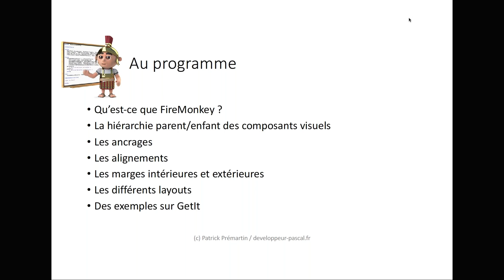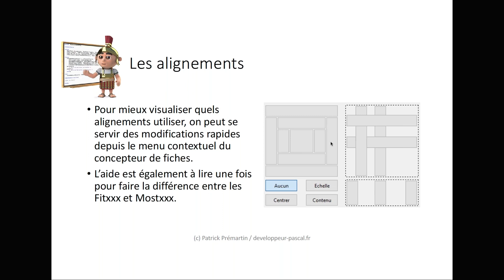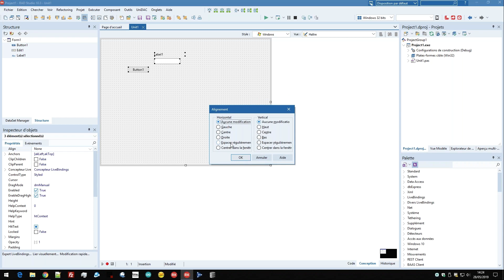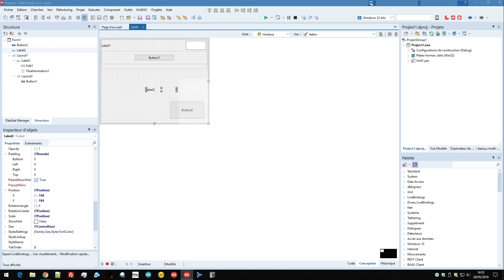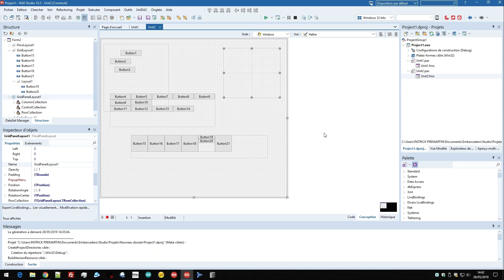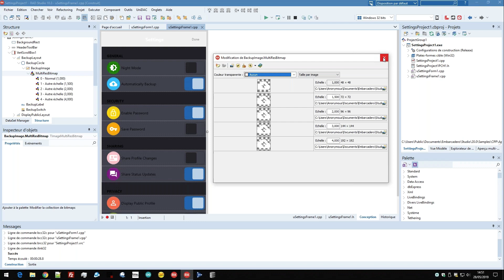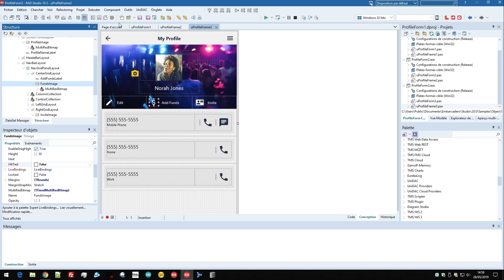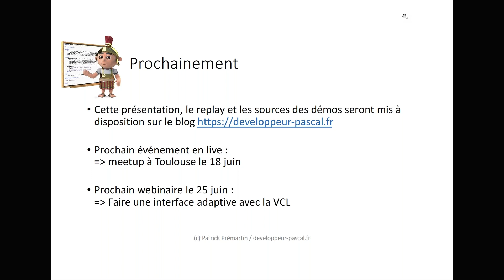Faire une interface adaptive avec FireMonkey (Webinar)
Le webinaire du 23 avril aura traité des outils de conception inclus dans l’environnement de développement de Delphi / C++ Builder / RAD Studio pour créer des interfaces utilisateurs adaptées aux différentes tailles d’écrans de smartphones et tablettes. Cette fois-ci nous parlerons des composants qui donnent à vos écrans des capacités d’adaptation automatique.

Plutôt que de faire 10 versions de chaque fiche en fonction des tailles d’écran de vos utilisateurs, autant n’en faire qu’une seule qui se débrouille au mieux pour rester la plus agréable et fonctionnelle possible. Pour cela il existe un certain nombre de propriétés et de composants dans FireMonkey dédiés à cette lourde tâche.

Lors de ce webinaire nous aborderons la hiérarchie des composants visuels (au sens parent/enfants), les marges, les alignements et les layouts.

Les codes sources des exemples, le PDF de la présentation et des liens complémentaires sont disponibles